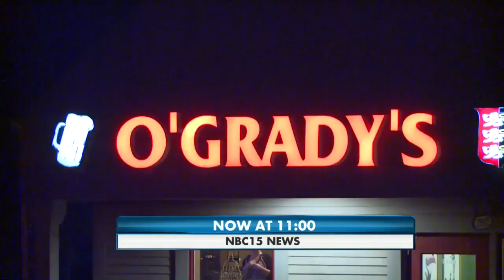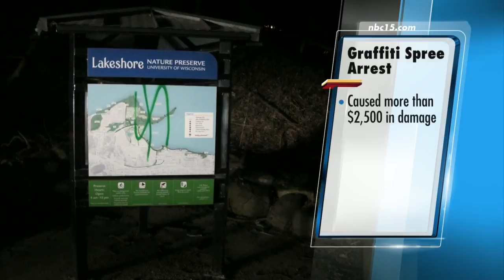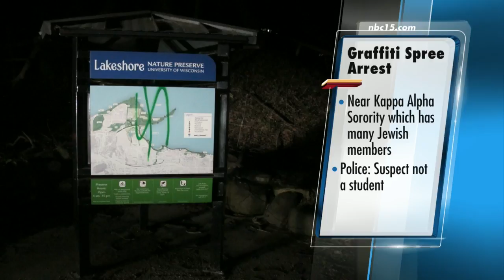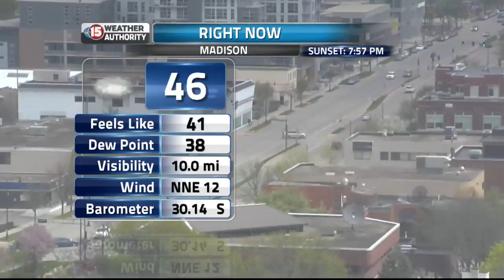Mid-Day Headlines 4-29-16